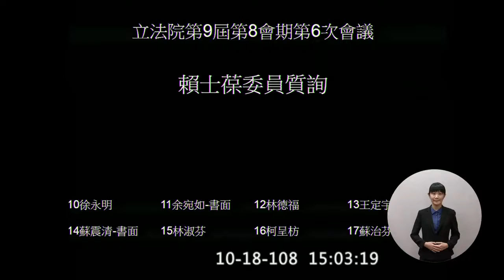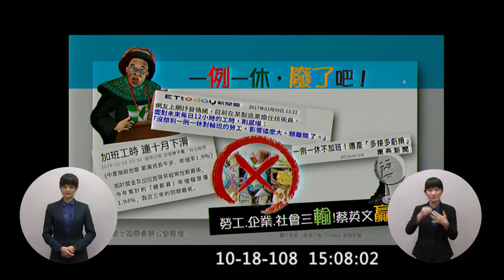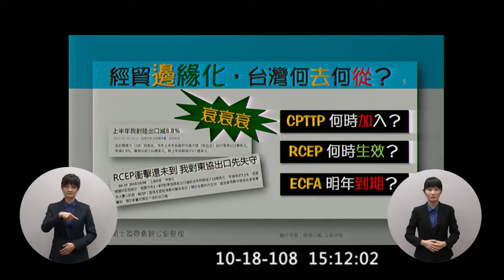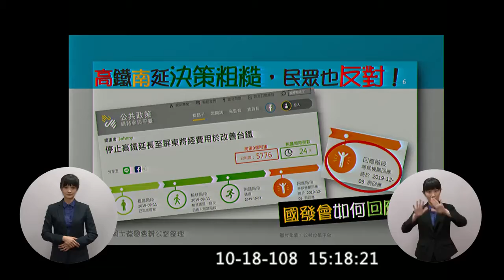1081018院會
強力抨擊蘇貞昌把行政院長作成蔡辦總幹事